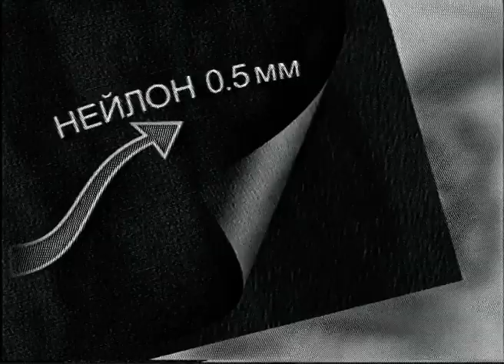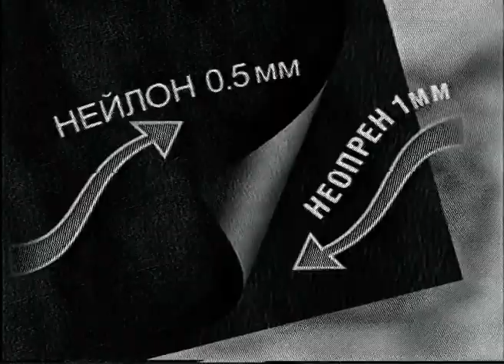Реклама шорт для похудения. Елена Хижная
2000 год
Режиссер - Ольга Фокина